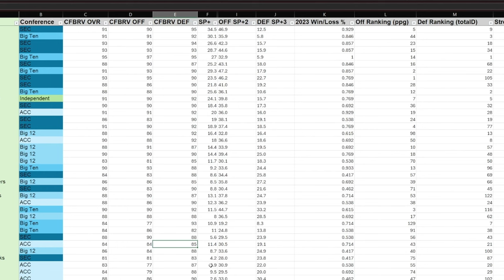I RATED Every Teams Overall in EA Sports College Football 25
I Rated EVERY school that will be in the game for EA Sports College Football 25. I project team overall, offense overall, and defense overall by combining data from multiple sources to create a weighted formula. This video covers NCAA Football Group of 5 schools and is the sequel to our Power 5 video.

Inputs to the formula:
1. College Football Revamped Overalls
2. ESPN SP+ Ratings (via Bill Connelly)
3. NCAA Offense rankings
4. NCAA Total Defense rankings
5. 2023 Winning Percentage
6. Strength of Schedule ratings
Chapters:
0:00 - 0:40: Intro
0:41 - 2:56: Mountain West
2:57 - 3:31: Independent
3:32 - 5:31: American
5:32 - 7:12: C-USA
7:13 - 9:25: MAC
9:26 - 11:45: Sun Belt
11:46 - 12:17: Summary